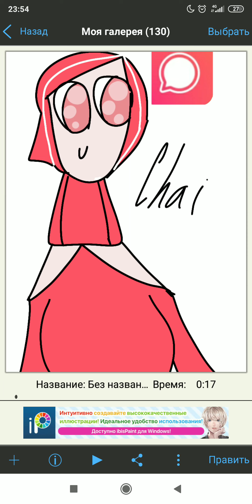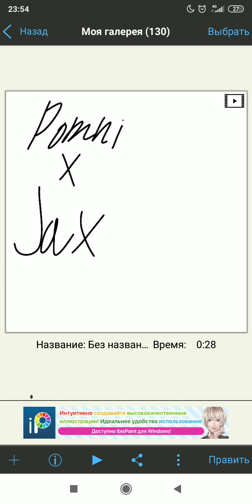* ibis paint* ( my idea) Different, humanized characters from the fandom's.